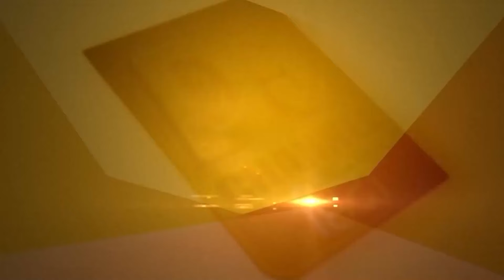Manpreet Badal ਨੇ ਛੇੜੀ ਨਵੀਂ ਚਰਚਾ, Akali Dal ਬਾਰੇ ਦਿੱਤਾ ਵੱਡਾ ਬਿਆਨ! | D5 Channel Punjabi